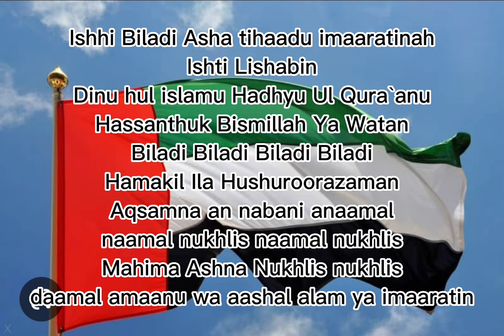UAE National Anthem with lyrics– Ishy Bilady Lyrics in English